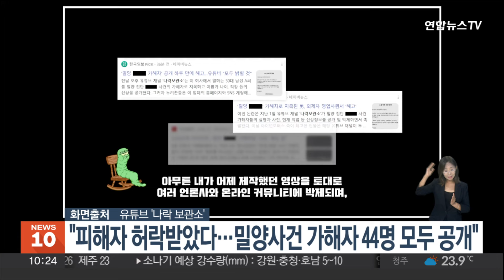"피해자 허락 받았다…밀양사건 가해자 44명 모두 공개" / 연합뉴스TV (YonhapnewsTV)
"피해자 허락 받았다…밀양사건 가해자 44명 모두 공개"

20년 전 '밀양 여중생 집단성폭행 사건' 가해자들의 최근 근황을 담은 영상을 올려 이 사건에 대한 국민적 공분을 불러 일으킨 유튜버가 '가해자 44명'을 모두 공개하겠다며 더 큰 파장을 예고했습니다.

이 유튜버는 "피해자 가족 측과 직접 메일로 대화를 나눴고 44명 모두 공개하는 쪽으로 결론이 난 상태"라고 밝혔습니다.

이 사건은 2004년 경남 밀양의 고교생 44명이 여학생 한 명을 집단 성폭행한 범죄로, 가해자 대부분이 법망을 빠져나가거나 소년부 송치 등으로 솜방망이 처벌을 받은 사실 등이 최근 다시 부각되면서 국민적 공분을 사고 있습니다.